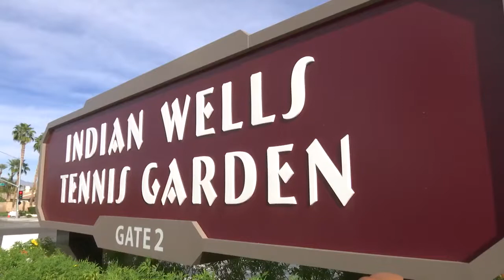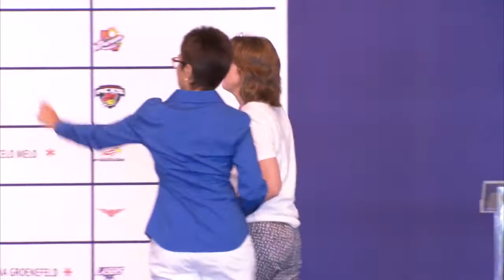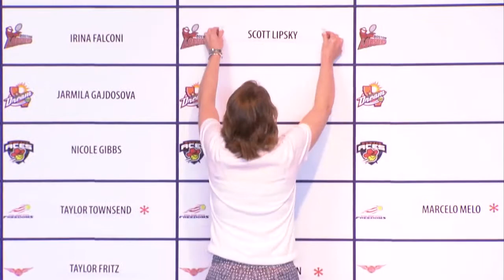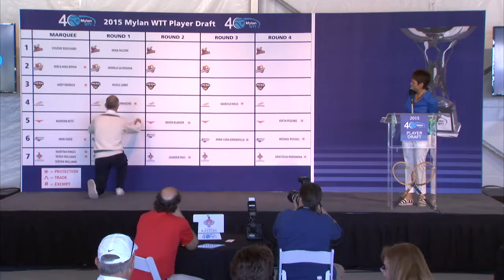2015 Mylan WTT Player Draft Recap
Watch highlights and interviews from the 2015 Mylan WTT Player Draft, which was held at the Indian Wells Tennis Garden.